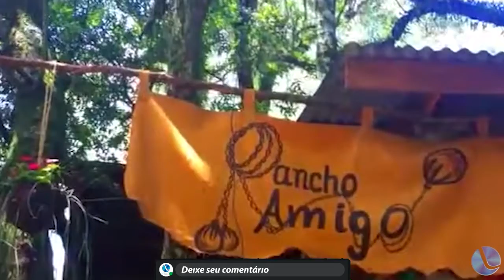Chama Crioula será acesa nesta quarta-feira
Nesta quarta-feira, será acesa a Chama Crioula. Devido à pandemia, o MTG decidiu que a geração feita em nível regional para evitar aglomerações. O acendimento será municipal. Cada cidade ficará responsável pela sua chama. Dirceu Rosa, do Piquete 35, traz mais detalhes.